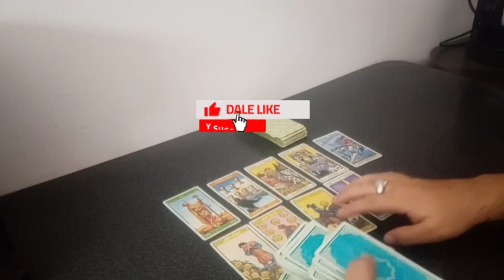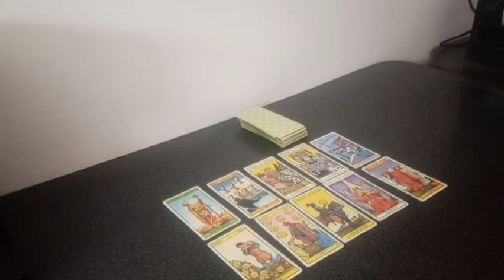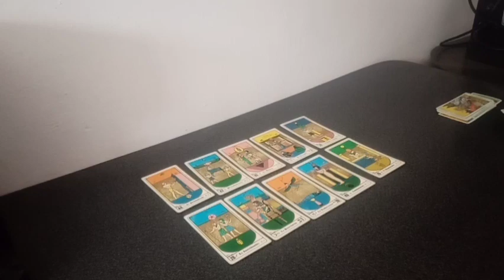Predicción San Lorenzo vs Tigre Fecha N° 6 Grupo B Copa de la Liga Argentina Temporada 2024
Tirada de tarot con cartas Rider y Egipcias para el partido correspondiente a la fecha 6 del grupo B por la Copa de la Liga Argentina Temporada 2024 que se jugará este próximo sábado 17 de febrero del 2024